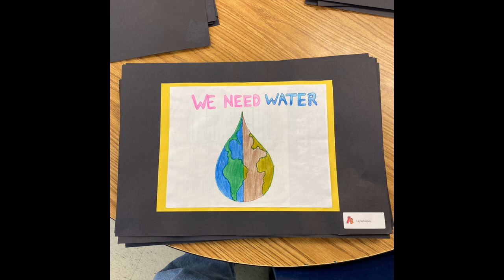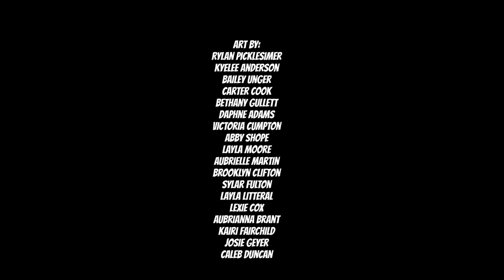AES EWA Artworks